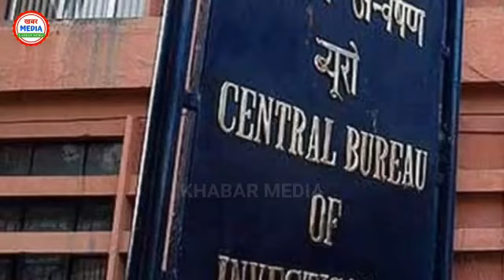सुशांत के Sister को फिर मिला धमकी || बताया सीबीआई को